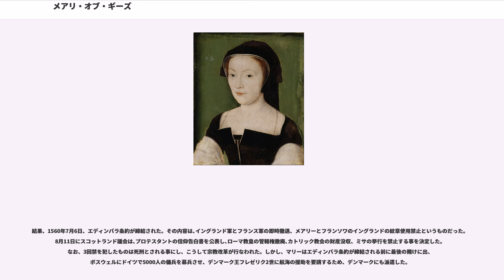メアリ・オブ・ギーズ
メアリー・ステュアート

マリー・ド・ギーズまたはメアリー・オブ・ギーズ（仏：Marie de Guise, 英：Mary of Guise、1515年11月22日 - 1560年6月11日）は、スコットランド国王ジェームズ5世の妃、女王メアリー・ステュアートの母。

フランスの大貴族ギーズ家の出身で、初代ギーズ公クロードの長女。母アントワネット・ド・ブルボンはブルボン家傍系のヴァンドーム伯フランソワの娘でブルボン朝初代の王アンリ4世の大叔母に当たる。ギーズ公フランソワ、ロレーヌ枢機卿シャルル、オマール公クロード2世、エルブフ侯ルネ2世は弟である。マリー・ド・ロレーヌ（Marie de Lorraine）とも呼ばれる。

はじめ、1534年にロングヴィル公ルイ・ドルレアンに嫁いだが、1537年に夫が死去したため、同じく妻マデリン・オブ・ヴァロワを亡くしたスコットランド王ジェームズ5世と、1538年の6月10日に22歳で再婚。マリーの2人の弟、ギーズ公フランソワとロレーヌ枢機卿シャルルは、フランス宮廷で絶大なる権力を握っていた。

彼女は美人というわけではなかったが、体格ががっしりしていて子供を多く期待できるという事で、ジェームズ5世の再婚相手として選ばれた。フランス王フランソワ1世の娘でジェームズ5世の前妻マデリンは体が弱く、1537年1月に嫁いだが7月に死去してしまっていた。しかしマリーには前夫との間に3歳になる息子フランソワがいたが、幼い我が子をフランスに残していかなければならなかった。

ジェームズ5世と結婚し、スコットランド王妃になったものの、既に彼には長年の恋人であった、スコットランド有力貴族の娘マーガレット・ダグラスとの息子ジェームズ・ステュアート（後のマリ伯）や、他多くの愛人との間の私生児達がおり、幸せな結婚生活ではなかった。マリーは母のアントワネット・ド・ブルボンに、手紙で募る里心を訴えた。また、多くの手紙で病弱な幼い息子フランソワの安否を尋ねた。フランソワは、毎年糸で自分の背丈を測って母に送った。また1539年には、結婚18ヶ月になってもまだ、ジェームズ5世と母の間に子供が恵まれないのを知って、｢義父上によろしく、そのうち王妃に小さな弟をあげてください」という手紙を送った。1547年には、ピンキ・クローの戦いが起きたため、自分は母を救出しに行くため槍の稽古をしていると手紙に書き、1548年にも、彼は自分は母を助けに行ける者だという事を証明するために、フランソワ1世に負けないくらい狩に出かけているという手紙を送った。

1542年12月8日、王女メアリー・ステュアートが誕生した。この年に起きたソルウェイ・モスの戦いでジェームズ5世が死去し、王の遺言状通り、ステュアート家の一族である第2代アラン伯ジェームズ・ハミルトンが摂政となった。1543年7月1日、イングランドの圧力により、ヘンリー8世の息子エドワード（後のイングランド王エドワード6世）とメアリーとの婚約が決められた。1545年には、アラン伯の政治手腕が疑問視され始め、マリーが摂政となった。

しかしマリーが摂政になると、プロテスタントの説教師で宗教改革論者であったジョン・ノックスは、カトリックであり、しかも女性の統治者である彼女に激しい敵意を抱いた。彼は女性の統治者など、神の摂理にもとると考えていたのだった。さらに、ノックスは彼女の摂政就任についても「冠が彼女の頭上に置かれた……まるで御しにくい牝牛の背に鞍を置いたようだ……なんというザマだ」と、悪し様に言っている（こうした対立の根底には、ローマ・カトリックの支配から、スコットランド教会の自由を守り、宗教改革を継続させるという理由があった）。

しかしマリーは、かつてボスウェル伯ジェームズ・ヘップバーンの父パトリックが、スコットランドの名門貴族でありながら報酬のいいイングランドで働いたり、盗賊団と組んで一仕事をし、ついには投獄された後でさえ、彼を許したほどの寛大な女性であった。彼女は、「スコットランドでは和解の精神を持って行動する事。処罰する際でも柔和と節度を重んじる事」というのを座右の銘としていた。宗教に対しても、プロテスタントであっても寛大な姿勢で対応しようとした。フランス人の行政官を採用したのも、フランスと比べてスコットランドの行政は不正であ...